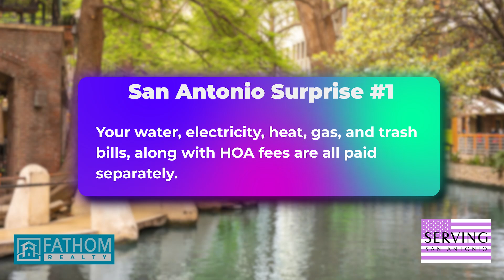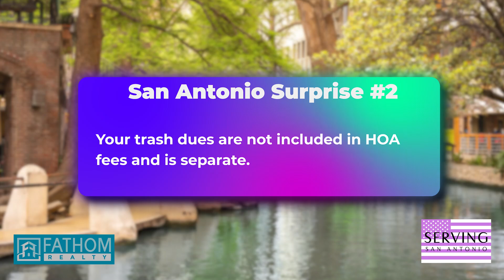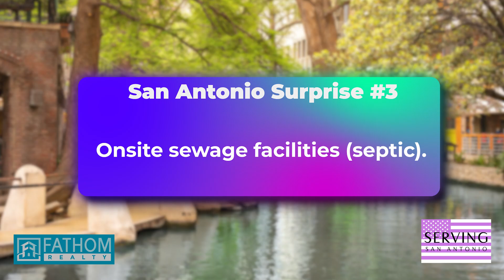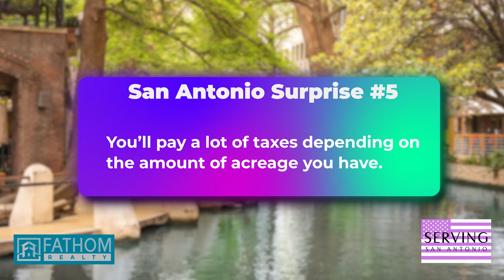Hidden Expenses of Living In San Antonio Texas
Are you looking at living in San Antonio, Texas, and wanting to see what the true cost of living might be? Although the cost of living everywhere has gone up, there are some things you should know about this area and the hidden expenses you may not be accounting for! Check this video out to find out what they are!

Christine Johnson
Fathom Realty
Realtor License #: 725705
Brokerage License #: 9008160

More About San Antonio Here!